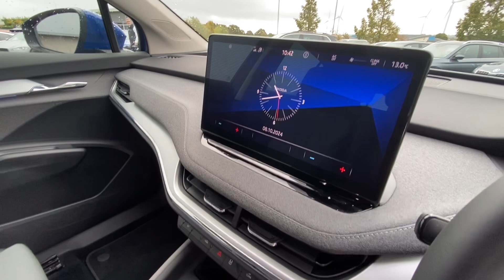SKODA Enyaq Estate 132kW 60 62kWh 5dr Auto DF73UCM